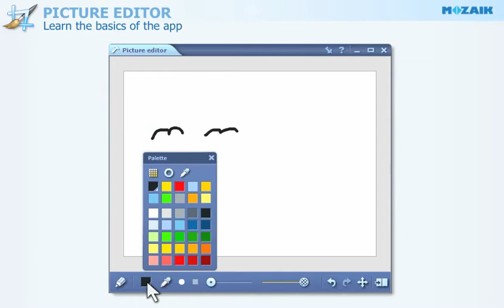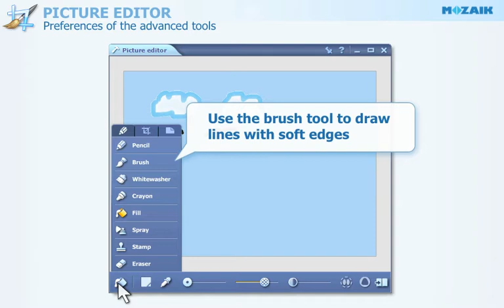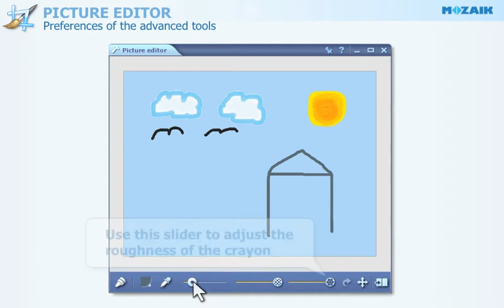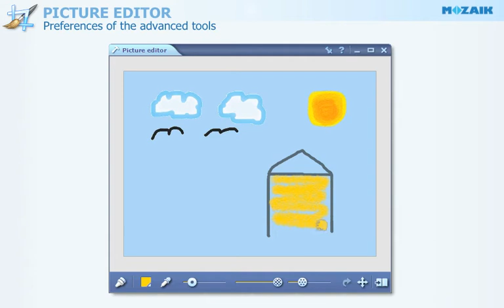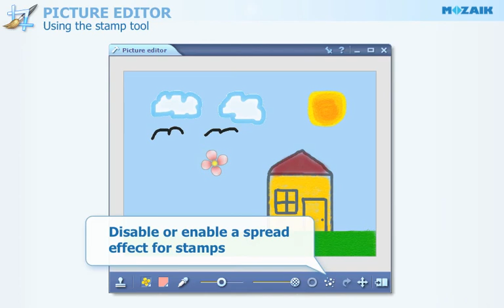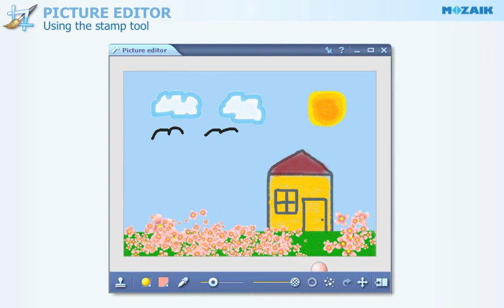mozaBook Interactive Teaching Software - Picture editor tutorial 1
Please find more info below!

In this short video we show you:
- how to use the Picture editor